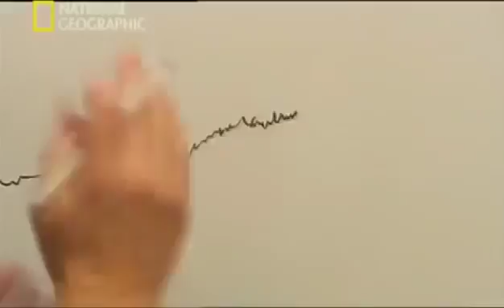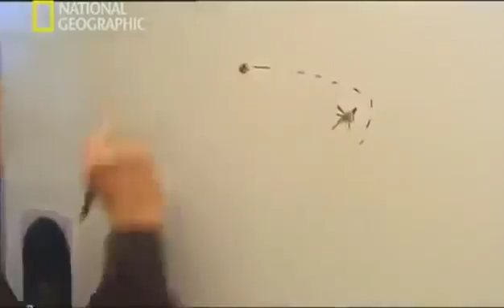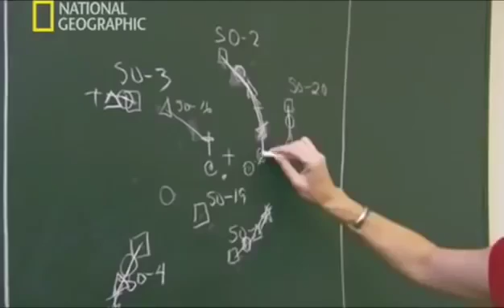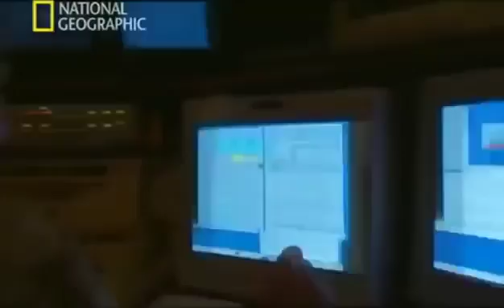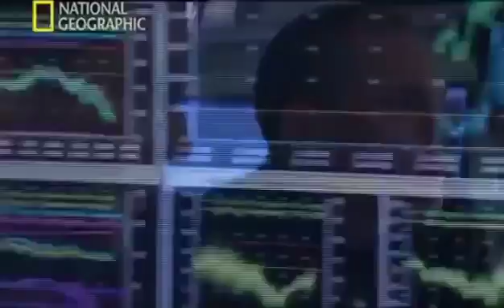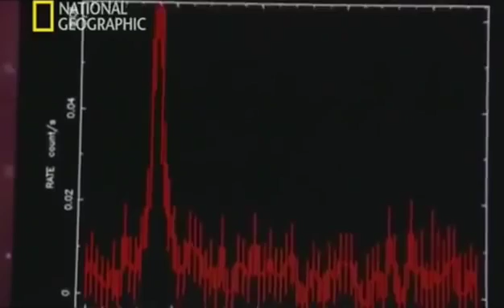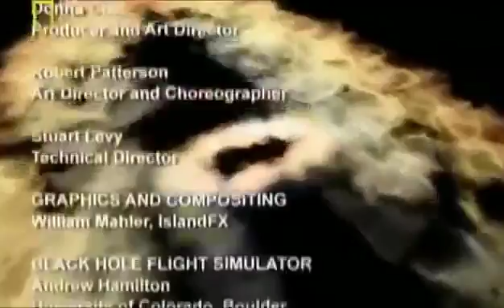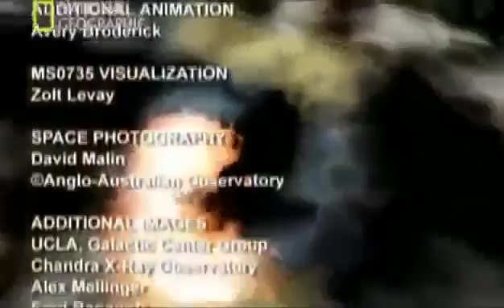DOCUMENTAL ► Agujero negro tragara nuestro planeta // Top Documentales